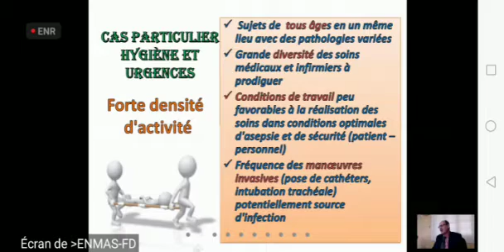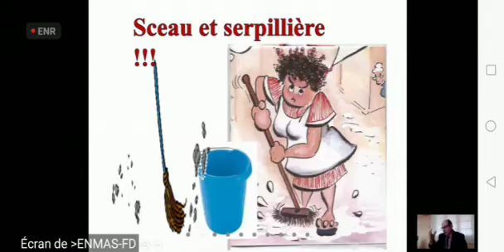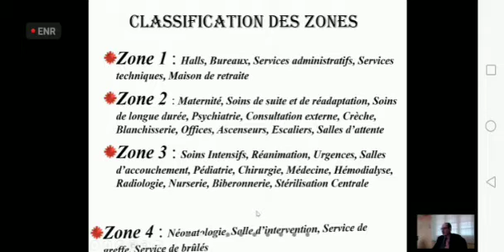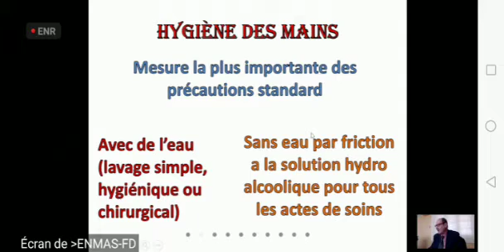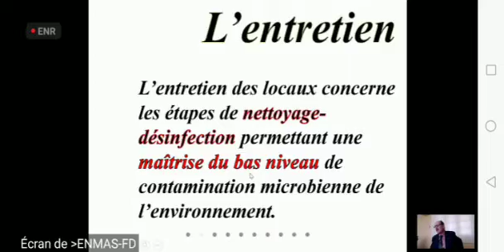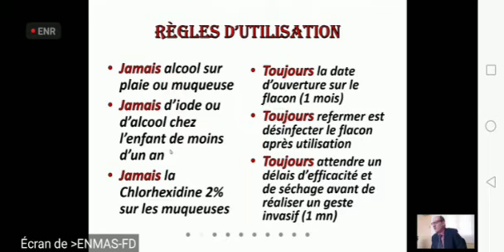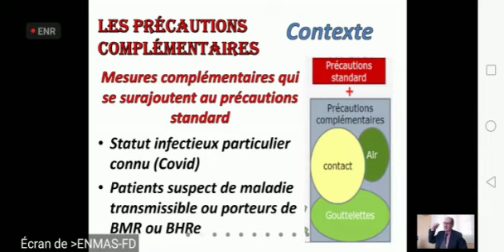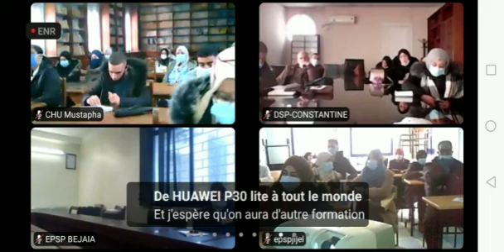L'hygiène hospitalière | Dr Ouhocine Azzedine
Visioconférence organisée par la direction de formation du MSPRH au profit des infirmiers et des hygiénistes